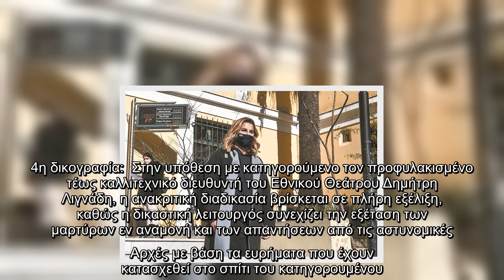Πέντε δικογραφίες σε πλήρη εξέλιξη για το ελληνικό